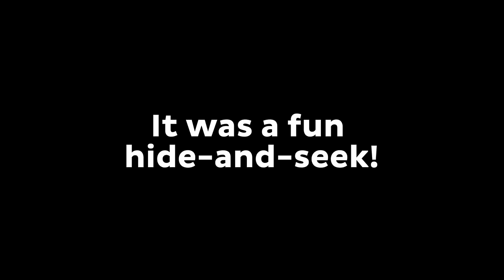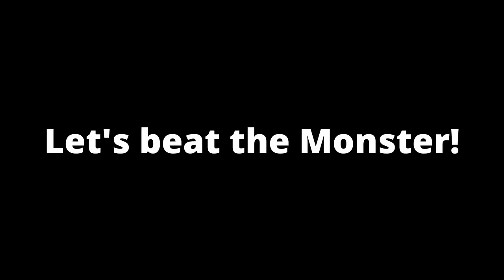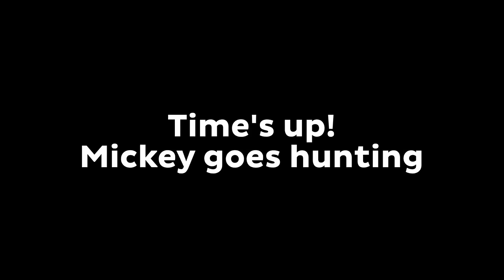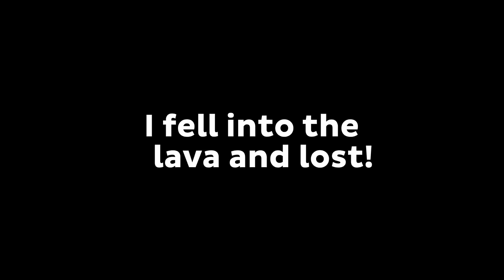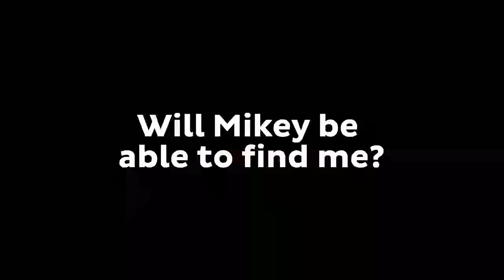How Mikey PRANK JJ as a IRON GOLEM ZIP in Minecraft ! Best of Maizen - Compilation